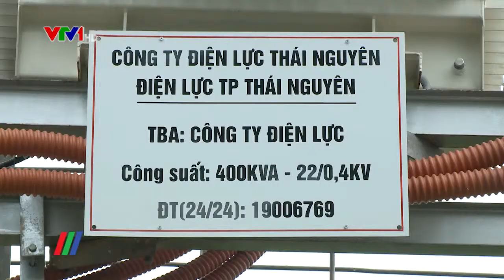Triển khai Chương trình 5S từ văn phòng ra lưới điện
Toàn bộ lưới điện trung - hạ thế ở thành phố, thị xã, thị trấn, thị tứ tại 27 tỉnh, thành miền Bắc phải đạt tiêu chuẩn 5S vào năm 2020 là mục tiêu của Tổng công ty Điện lực miền Bắc (EVNNPC)…